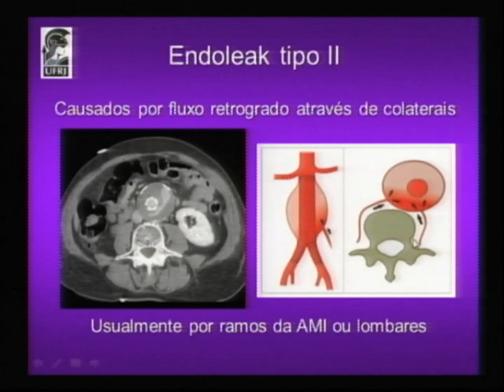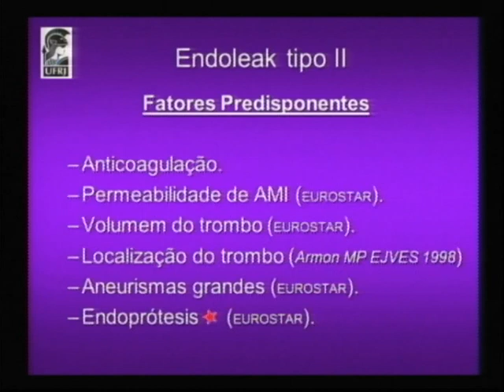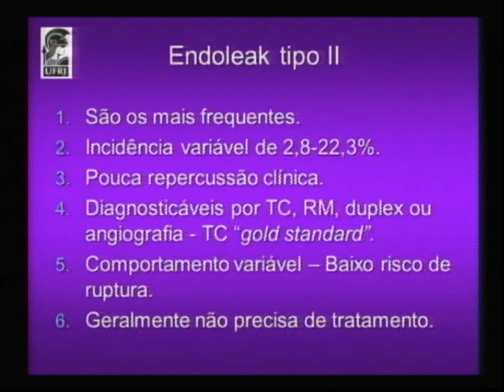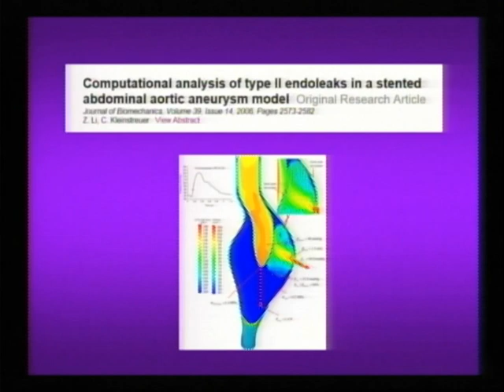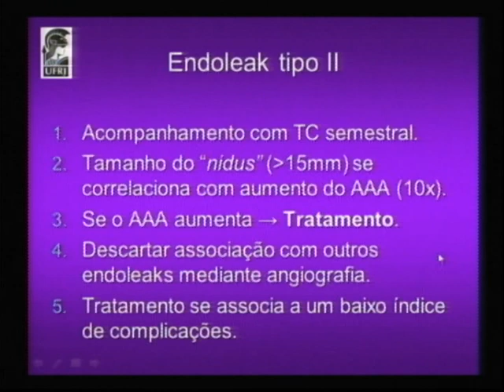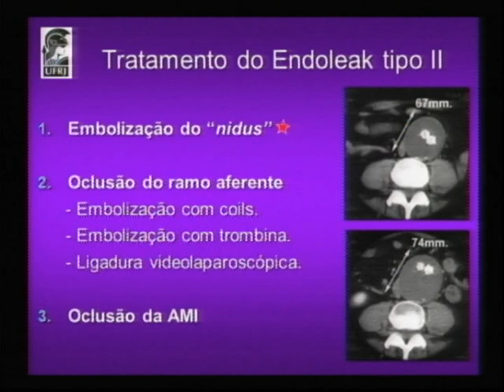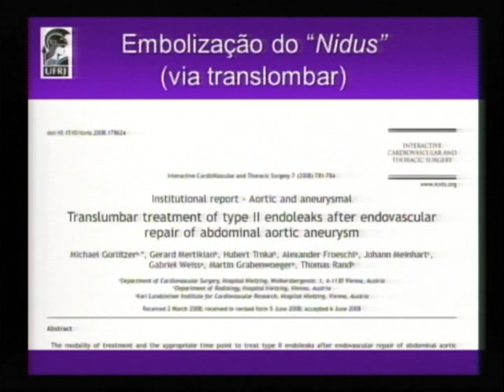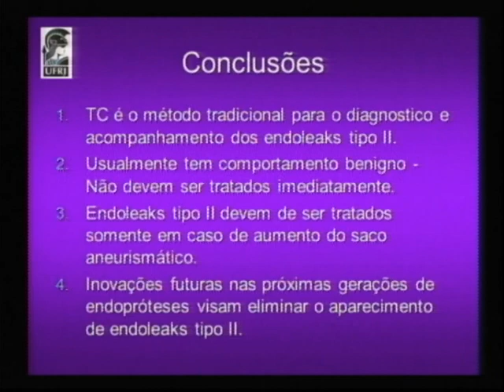Quais pacientes com persistência de endoleak tipo II se encontram em risco de ruptura?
Sessão IV - Aneurismas
Tema: Quais pacientes com persistência de endoleak tipo II se encontram em risco de ruptura?
Palestrante: Gaudêncio Espinosa